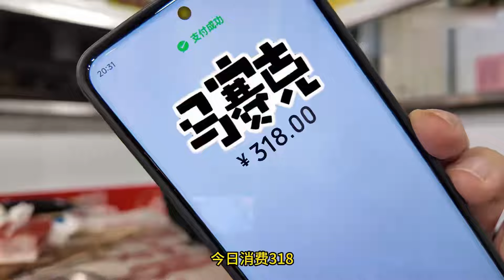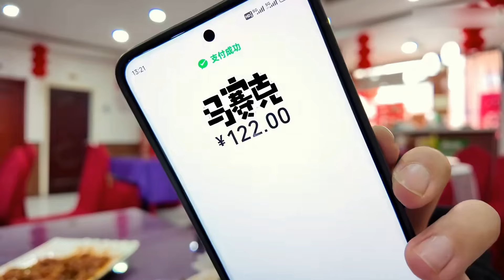318元天津烧烤畅快撸串，这顿全硬货！肥腰烤肾撒上孜然辣椒面，绝了！【唐探日记】